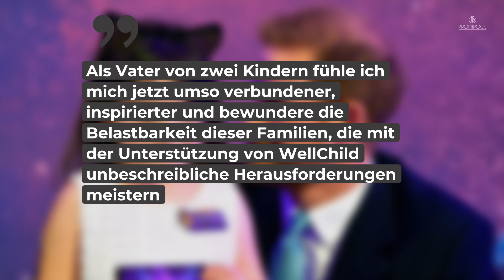Kurz vor Dianas Geburtstag: Prinz Harry mit Überraschungsauftritt | ROYALS | PROMIPOOL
Prinz Harry enthüllt am 1. Juli zusammen mit Prinz William die Statue ihrer Mutter Lady Di. Zuvor überraschte der Royal aber noch bei einem anderen Auftritt.